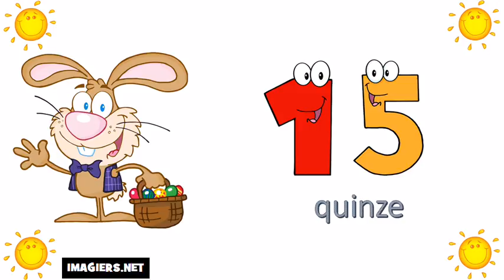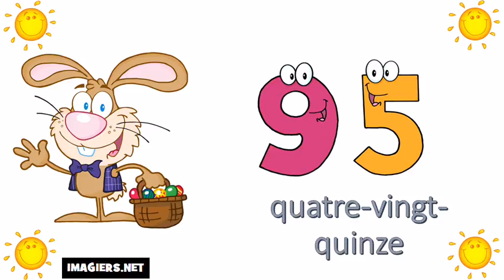เรียนภาษาฝรั่งเศส # หมายเลข 0 = 100